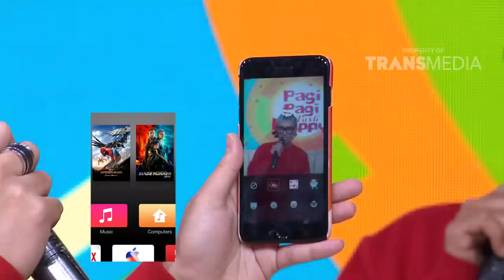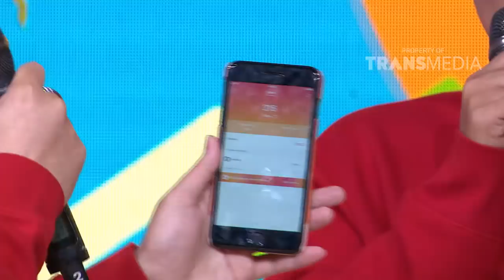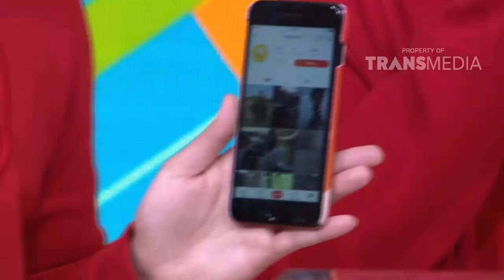PAGI PAGI PASTI HAPPY - Masih Belum Jelas Roro Akan Direhabilitasi dan Dipenjara (16/2/18) Part 4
TAYANG SETIAP HARI PUKUL 08.30 WIB